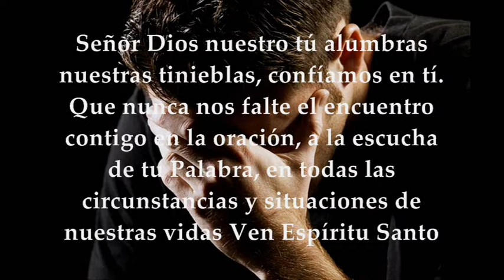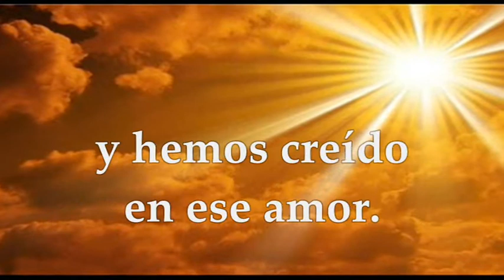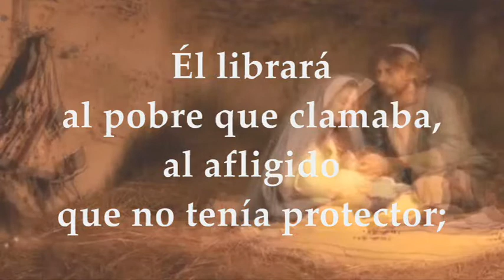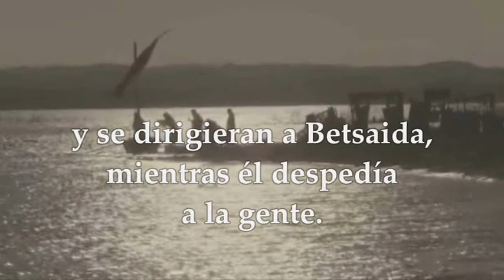SÁBADO ENERO 9/2021 DONDE LA EPIFANÍA SE CELEBRA SIEMPRE EL 6 DE ENERO LECTURAS EUCARISTÍA EVANGELIO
LECTURAS EVANGELIO EUCARISTÍA DEL DÍA SÁBADO 9 DE ENERO DE 2021 DONDE LA EPIFANÍA SE CELEBRA SIEMPRE EL 6 DE ENERO TERCER DÍA DESPUÉS DE LA EPIFANÍA DEL SEÑOR TIEMPO DE NAVIDAD Primera Lectura De la primera carta del apóstol san Juan 1Juan 4,11-18 Salmo 71 R/. Se postrarán ante ti, Señor, todos los pueblos de la tierra Evangelio según San Marcos 6,45-52
DONDE LA EPIFANÍA DEL SEÑOR SE CELEBRA SIEMPRE EL 6 DE ENERO
TERCER DÍA DESPUÉS DE LA EPIFANÍA DEL SEÑOR
Primera Lectura: De la Primera carta del apóstol San Juan 1Jn 4,11-18
Queridos hermanos, si Dios nos amó de esta manera, también nosotros debemos amarnos unos a otros. A Dios nadie lo ha visto nunca. Si nos amamos unos a otros, Dios permanece en nosotros y su amor ha llegado en nosotros a su plenitud. En esto conocemos que permanecemos en él, y él en nosotros: en que nos ha dado de su Espíritu. Y nosotros hemos visto y damos testimonio de que el Padre envió a su Hijo para ser Salvador del mundo. Quien confiese que Jesús es el Hijo de Dios, Dios permanece en él, y él en Dios. Y nosotros hemos conocido el amor que Dios nos tiene y hemos creído en él. Dios es amor, y quien permanece en el amor permanece en Dios, y Dios en él. En esto ha llegado el amor a su plenitud con nosotros: en que tengamos confianza en el día del juicio, pues como él es, así somos nosotros en este mundo. No hay temor en el amor, sino que el amor perfecto expulsa el temor, porque el temor mira el castigo; quien teme no ha llegado a la plenitud en el amor.
Salmo 71
R/. Que todos los pueblos de la tierra se postren ante ti, Señor
Que los reyes de Tarsis y de las islas le paguen tributo.
Que los reyes de Saba y de Arabia le ofrezcan sus dones;
que se postren ante él todos los reyes,
y que todos los pueblos le sirvan. R/.
y salvará la vida de los pobres. R/.
Evangelio: "Ánimo, soy yo, no tengáis miedo."
Lectura del santo Evangelio según san según san Marcos 6,45-52
Después que se saciaron los cinco mil hombres, Jesús en seguida apremió a los discípulos a que subieran a la barca y se le adelantaran hacia la orilla de Betsaida, mientras él despedía a la gente. Y después de despedirse de ellos, se retiró al monte a orar. Llegada la noche, la barca estaba en mitad del lago, y Jesús, solo, en tierra. Viendo el trabajo con que remaban, porque tenían viento contrario, a eso de la madrugada, va hacia ellos andando sobre el lago, e hizo ademán de pasar de largo. Ellos, viéndolo andar sobre el lago, pensaron que era un fantasma y dieron un grito, porque al verlo se habían sobresaltado. Pero él les dirige en seguida la palabra y les dice: "Ánimo, soy yo, no tengáis miedo." Entró en la barca con ellos, y amainó el viento. Ellos estaban en el colmo del estupor, pues no habían comprendido lo de los panes, porque eran torpes para entender.